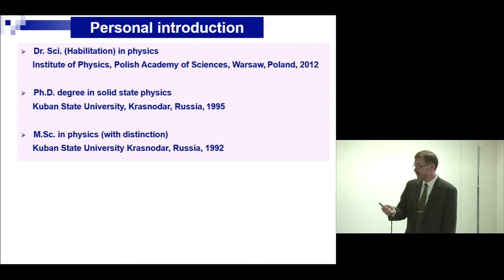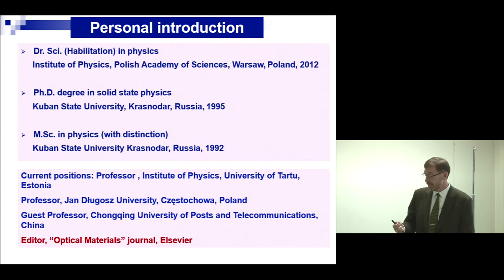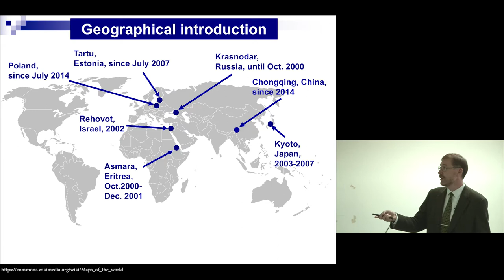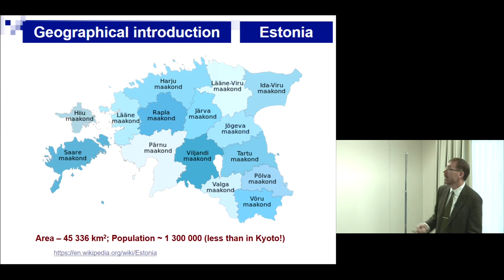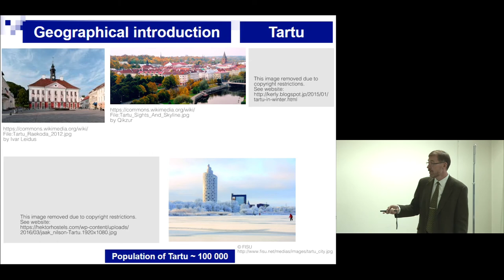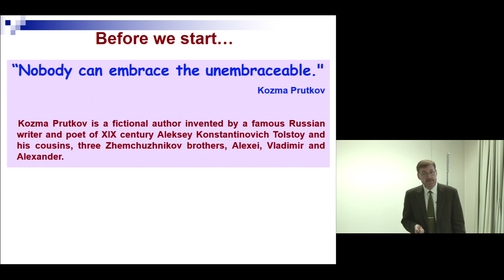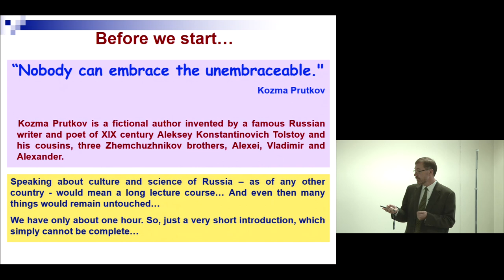Kyoto University 66th International Seminar "Russian Culture and Science" Prof. Mikhail Brik, Part 1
Kyoto University, Graduate School of Human and Environmental Studies
66th International Seminar
"Russian Culture and Science: A Brief Overview"
Part 1: Self-introduction

Prof. Mikhail Brik
Institute of Physics, University of Tartu, Estonia
Guest Professor at Kyoto University

You can find the other part of the lecture on Kyoto University OCW: